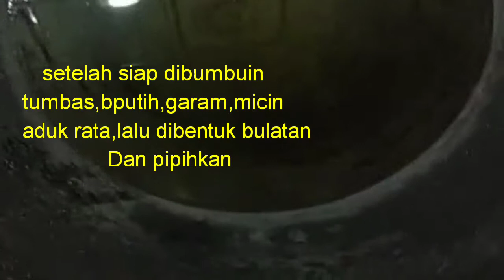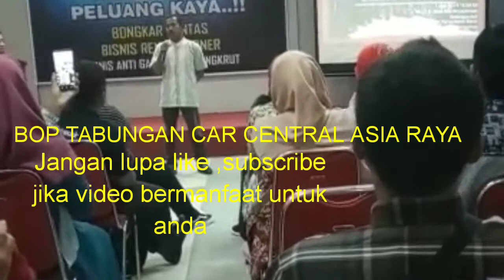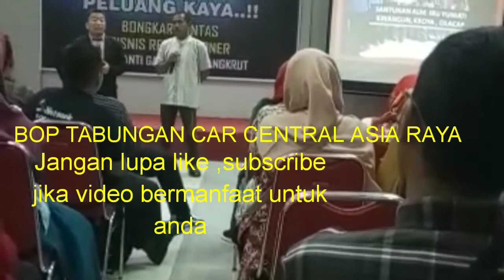Cara membuat combro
Membuat combro di hongkong
Jadi disini (hongkong) juga ada singkong ya teman teman.